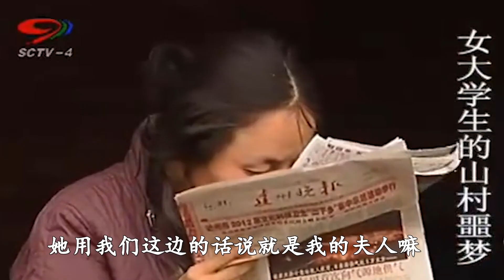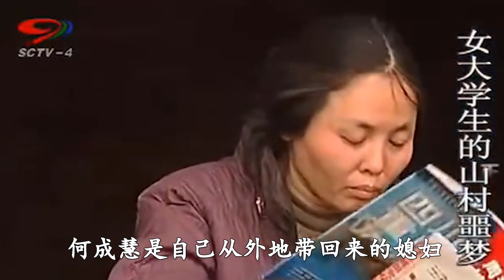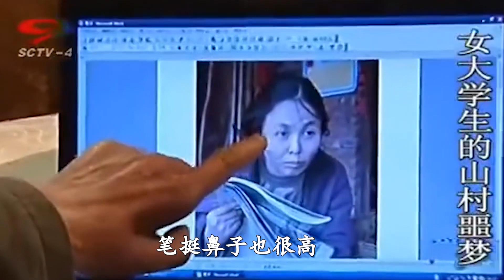穷老汉120米娶女大学生，锁猪圈折磨17年之久，女孩始终不离不弃